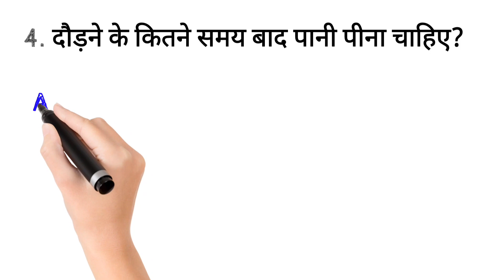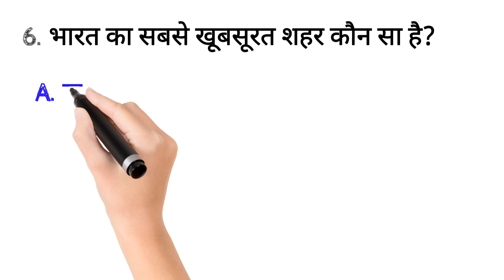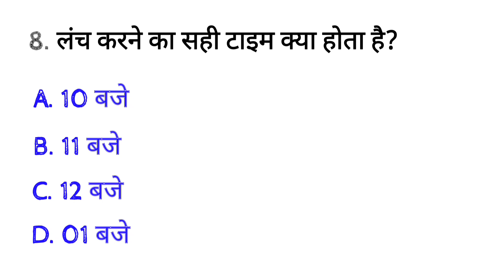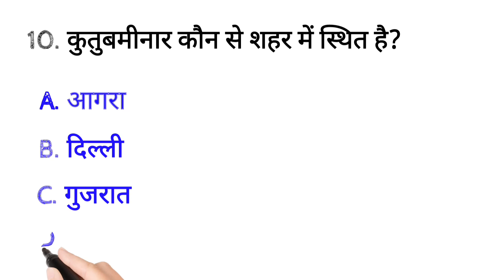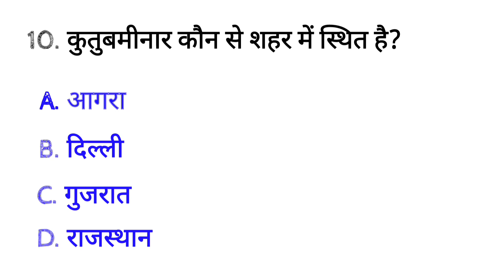Gk questions and answers Gk in Hindi GK questions in Hindi GK answer pankajpal pankaj up gk studio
Gk questions and answers Gk in Hindi GK questions in Hindi GK answer pankajpal pankajpal ji ki class mein aap sabhi ka swagat hai channel ko subscribe Karen aur bail icon Ko dabana Na bhule
Gk questions
Gk answer
Gk questions
Gk answer
important Gk
up gk studio